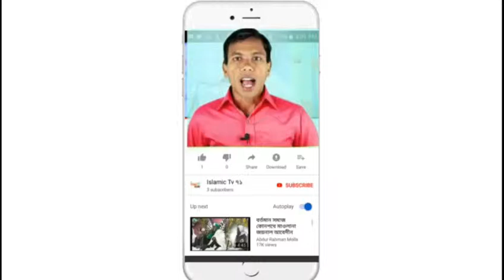মশিউর রহমানের বিশ্ব কাপনো গজল।। যেমন তুমি দিলে জামিন।। Jemom Tumi Dile Jamin।। Islamic Tv ৭১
প্রিয় দর্শক- আপনাদের কাছে ছোট্ট একটি রিকুয়েস্ট আপনি যদি এই চ্যানেলে নতুন এসে থাকেন তাহলে Islamic Tv ৭১ চ্যানেলটি দয়া করে সাব্সক্রাইব করবেন।

ওই মিয়া শুনেন সাব্সক্রাইব করে বেল বাটনটি চেপে দিবেন।

ইসলাম প্রাচারের উদ্দেশ্য  এই চ্যানেলটিকে সাহায্য করুন।